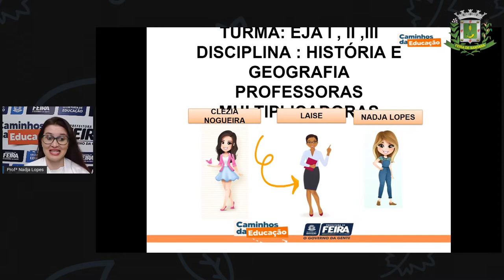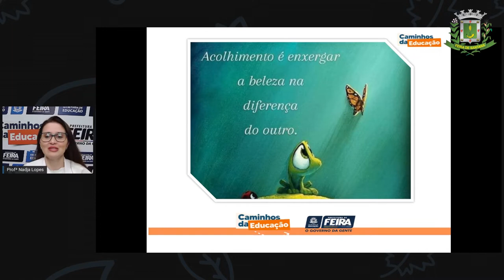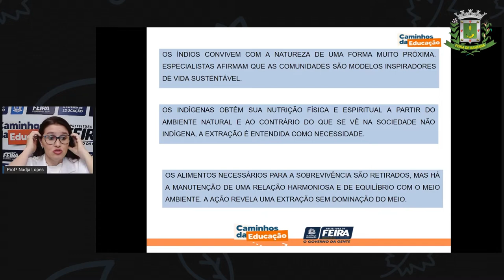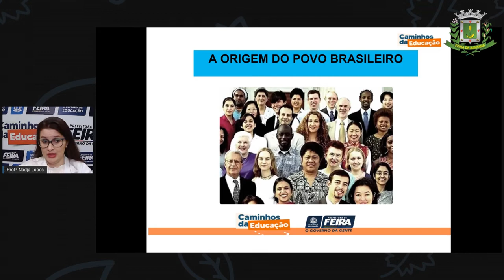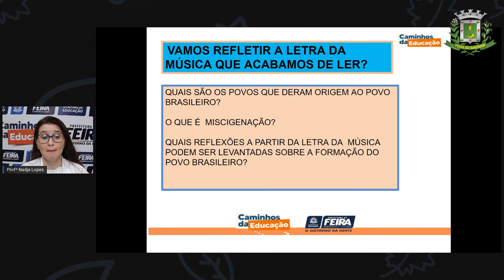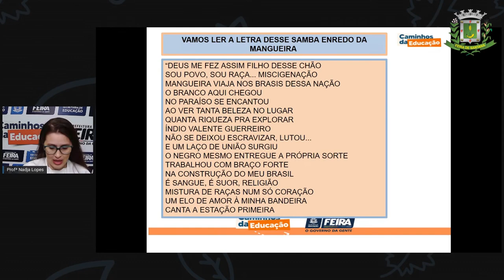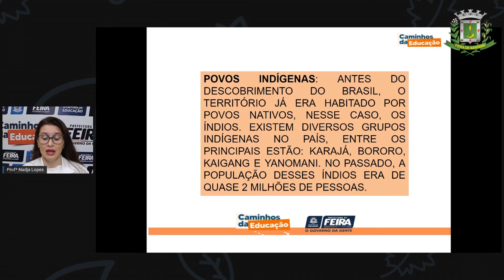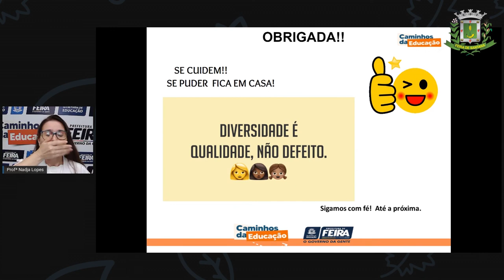1º SEG Aula 13 História Os povos indígenas e a relação com a terra revisão Profª NADJA